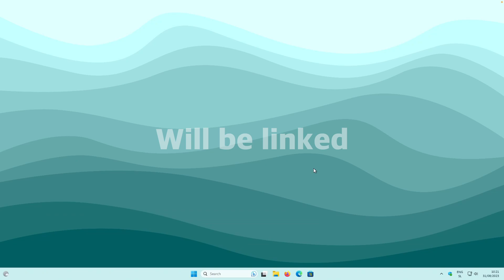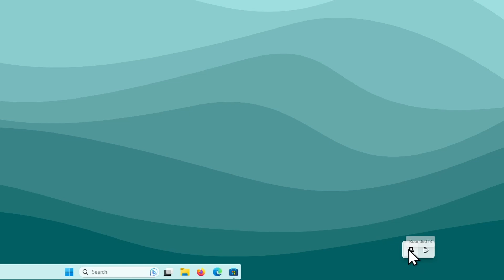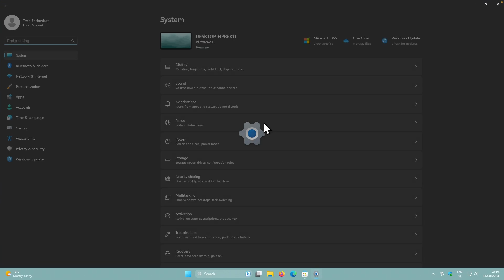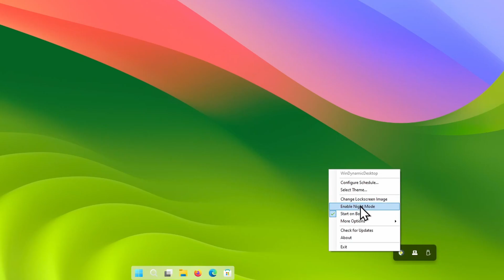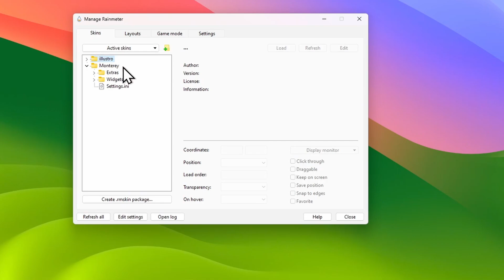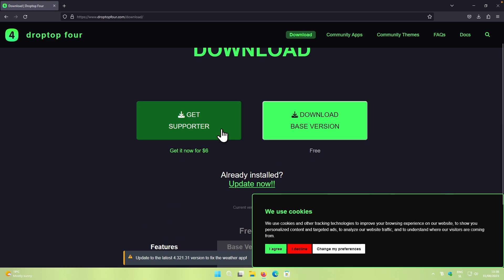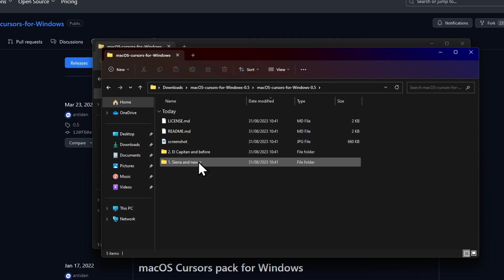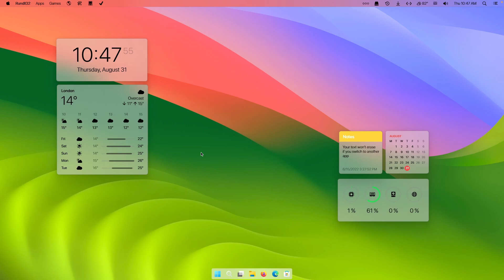Make Windows 11 Look Like macOS in Just 10 Minutes!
Discover the magic of customizing your Windows 11 PC into a sleek and stylish macOS-inspired interface in just 10 minutes! In this step-by-step tutorial, I'll guide you through the easy customization process, helping you achieve the iconic Mac OS look on your Windows system. Say goodbye to the ordinary and hello to the extraordinary. Get ready to elevate your desktop experience like never before!

Timestamps:
0:00 - Intro
0:42 - macOS dock
3:50 - macOS wallpaper
4:53 - macOS Sonoma widgets
7:00 - macOS menu bar
8:28 - macOS cursor
9:45 - Outro